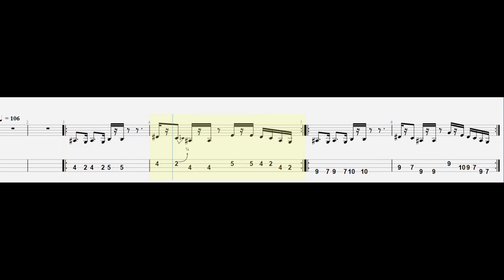deeper underground jamiroquai bassmotiv 79 106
cooles Riff lernen? ok, mal erst ganz langsam und dann. dazu mal ganz gründlich Gitarre lernen mit Acoustic Guitar 1 vom Voggenreiter Verlag